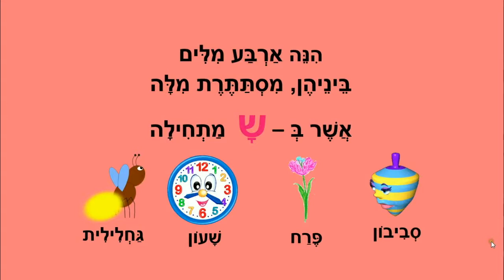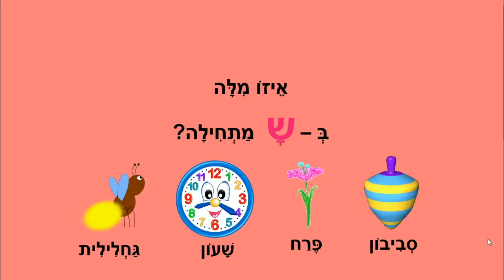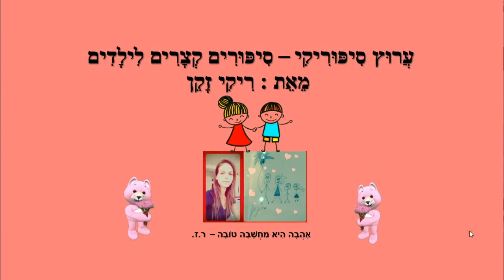משחקי מילים ר -ש- ת - אותיות לילדים - כתבה: ריקי זקן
משחקי מילים ר-ש-ת
שלום כיתה א'